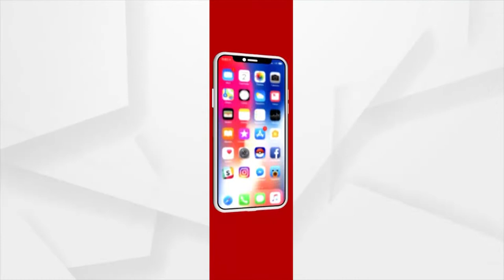IAF Suryakiran Air Show Will Be Held In Puri